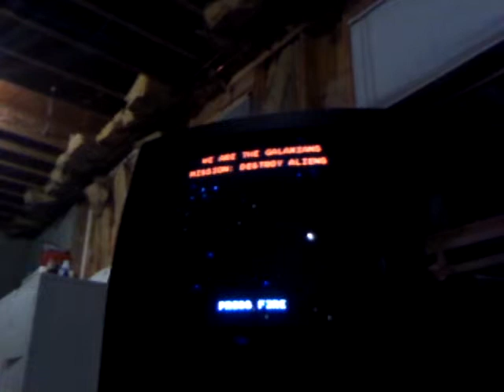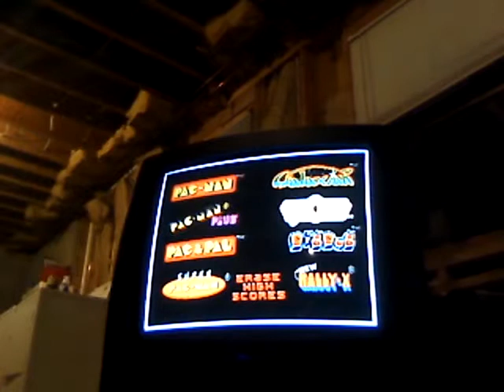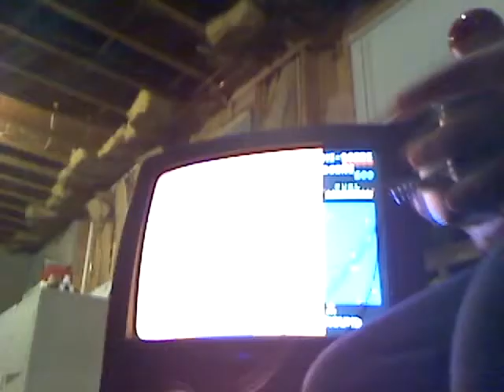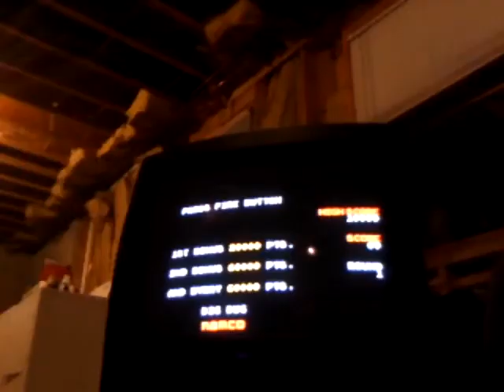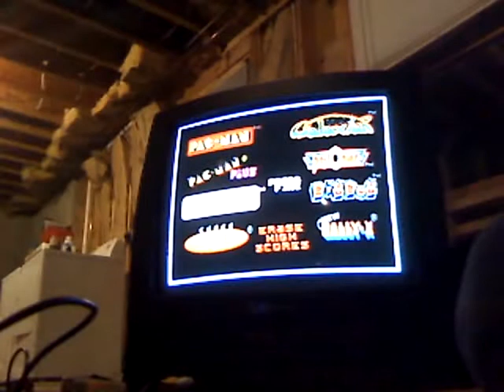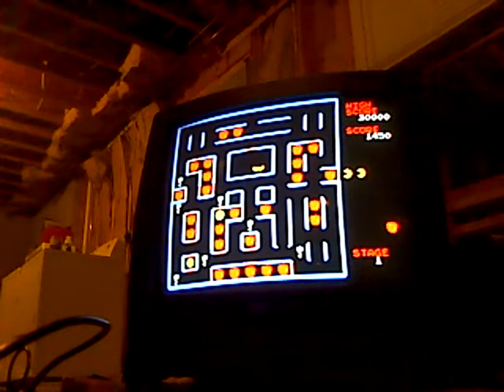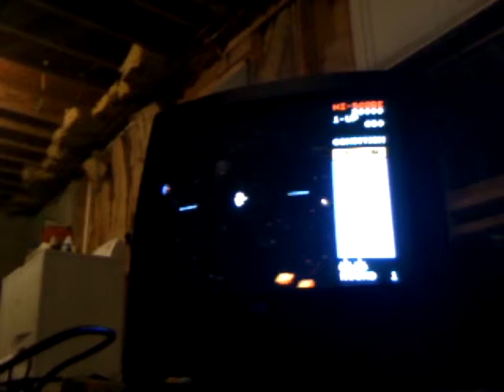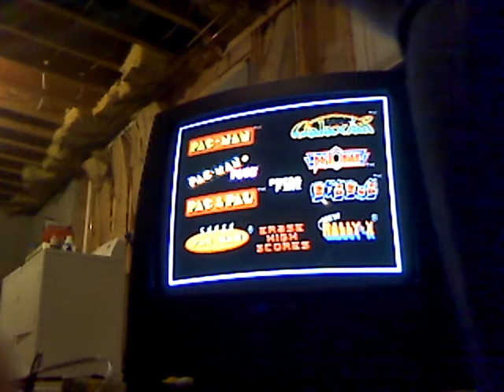Raw gamer playing old games with Tommi